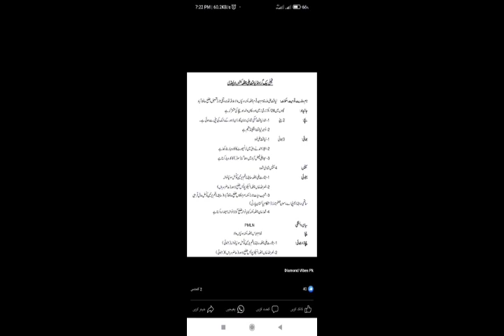راولپنڈی کمشنر مستعفی سزائے موت کا مطالبہ کر دیا حقیقت کھل کر سامنے اگئی